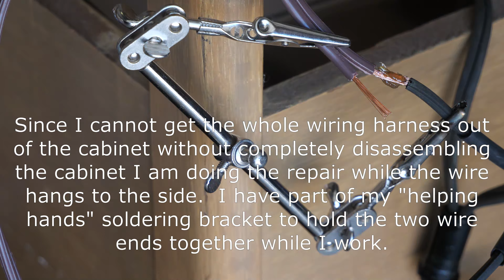White 277 Wiring Repair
A White 277.  This is a 1950s White Rotary and has reverse stitching in it.  It still has a drive tire motor like the 1929 White Rotary I did.

This machine has early plastic insulated wiring and it had been cut and was failing.  I was able to do a repair without needing to find a replacement for the molded plug on the end of the cable.

I have a discount link for the website EngineDIY that sells the engine models featured in other videos on my channel.